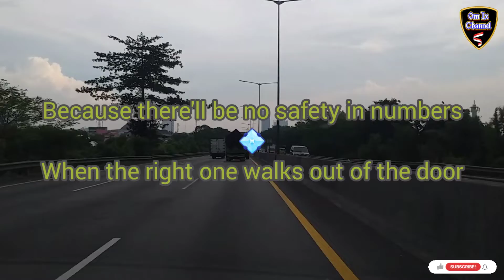Pink Floyd - Lost For Words (Lyric Trip)